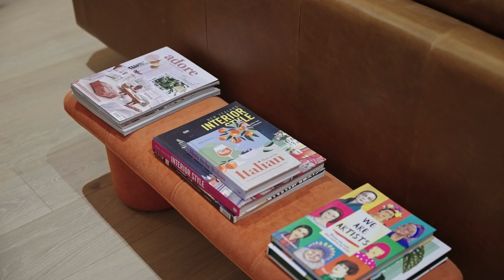41 Nolan Street, Frankston